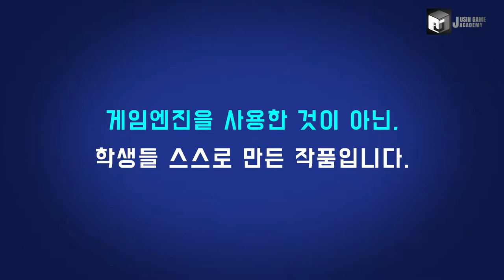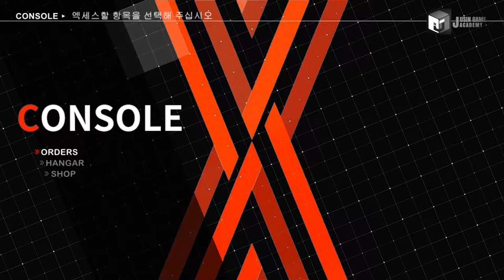[DAEMON X MACHINA] 쥬신게임아카데미 11개월 차 Direct3D 팀 포트폴리오 졸업 작품 시연회_101A 1조 김석태 강동민 조동엽 서대건 이동섭_클라이언트